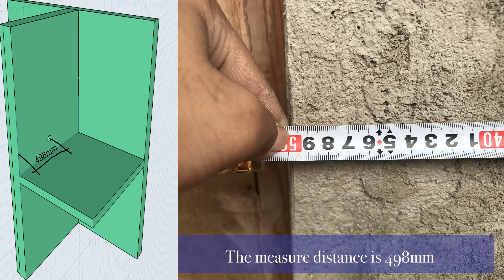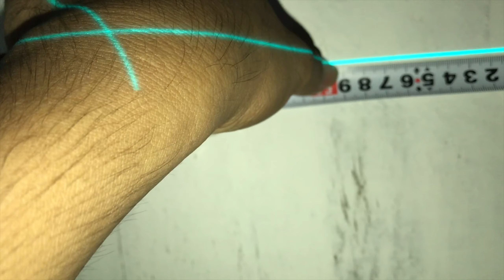Easy way to link up short drill to the other side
Drilling a wall